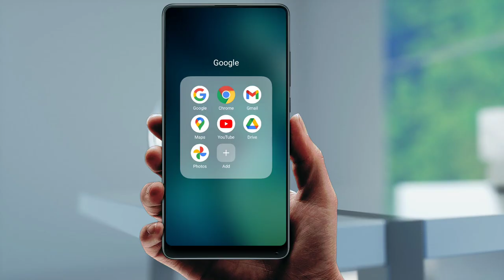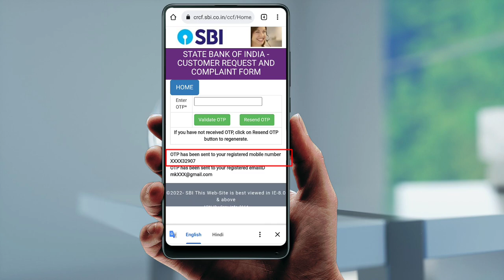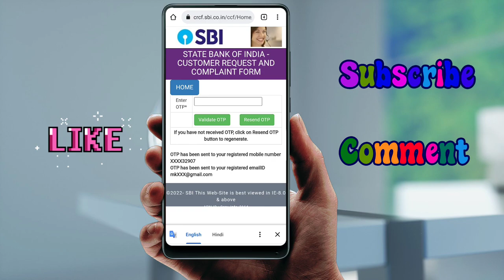🏦 बैंक एकाउंट में कोन सा रजिस्टर मोबाइल नंबर जुड़ा है पता करें | bank account me konsa number Link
बैंक एकाउंट में कोन सा रजिस्टर मोबाइल नंबर जुड़ा है पता करें | Bank account me konsa number link hai kaise pata kare . इस वीडियो में जानने वाले है की bank account में कोन सा रजिस्टर मोबाइल नंबर जुड़ा हुआ है Details & process में बताने वाले है

 Yono sbi app ka password nikale